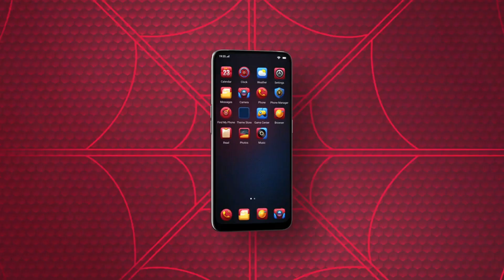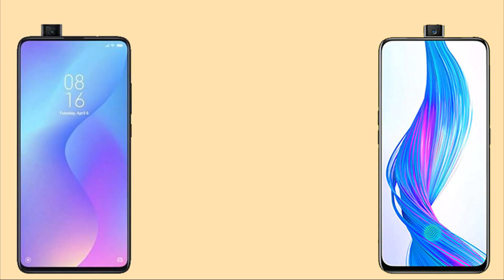Realme X Vs Redmi K20 Coming In India This Month All Feature, Spec And Price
Is video me aapko  Redmi K20 Or  Realmi X ko compare karke bataya jayega ki konsa mobile badiya hai. Kis mobile me badiya feature diye gaye hai. Or aapko inmse konsa mobile lena chahiye. To aap is video ko pura or last tak jarur dekhe. OR yadi aapko yah video pasand aaye to like or Share jarur kare.

Realme  x

Display
6.53 inch Full HD
Resolution
1080 x 2340 pixels
Aspect Ratio
19.5:9

4/6 GB RAM
64/128 GB ROM

Processor
Octa-core
Snapdragon 710
Android 9 Pie
GPU
Adreno 616

Camera
Dual Rear Camera
48 MP + 5 MP
Front Pop - UP Camera
16 MP

Battery
Non-removable Li-Ion
3765 mAh battery
Fast battery charging
USB
Type - C

Xiaomi  K20

Display
6.39 inch Full HD
Resolution
1080 x 2340 pix
Aspect Ratio
19:9

6/8 GB RAM
64/128/256 GB ROM

Camera
Triple Rear Camera
48 MP +13 MP + 8 MP
Front Camera
20 MP

Processor
Octa-core
Snapdragon 730
Android 9.0 (Pie)
GPU
Adreno 618

Battery
Non-removable Li-Po
4000 mAh battery
Fast battery charging
USB